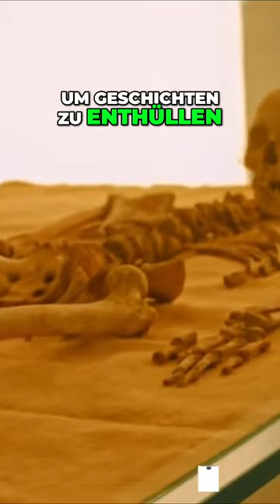Tauche ein in vergessene Zivilisationen Enthüllung alter Mysterien